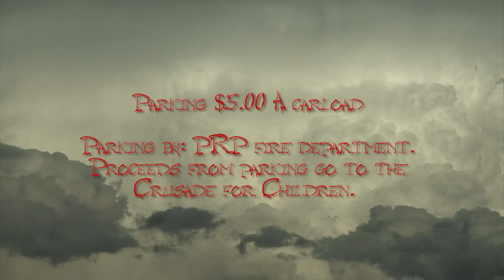WAVERLY HILLS SANITORIUM 2016 HAUNTED HOSPITAL PROMO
Two Louisville, KY radio hosts arrive early to meet the janitor at The Waverly Hills Sanitorium to scout the setup location for their remote Halloween broadcast. Now, Lynda Lambert is missing... Shot and edited by Steve "Shooter" Russell